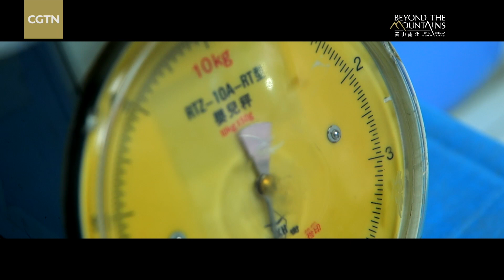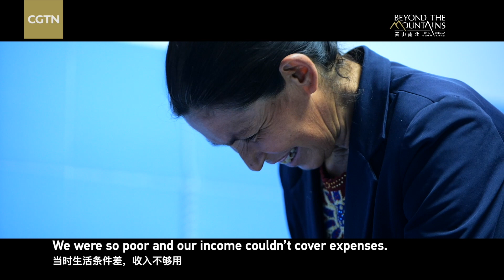Work, education and births: Mothers of two generations reflect on womanhood in Xinjiang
As a mother of two, Minawar Memet enjoys health benefits such as free medical check-ups and vaccinations. However, these policies were unimaginable when her mother Atihan Yakup gave birth. Atihan said back then, women rarely held jobs and were limited to housework and taking care of the children.

This is one of many stories in CGTN's exclusive documentary "Beyond the Mountains: Life in Xinjiang." Watch the full documentary here: